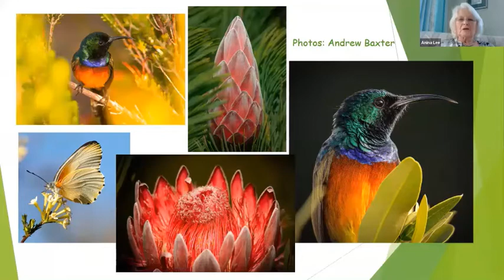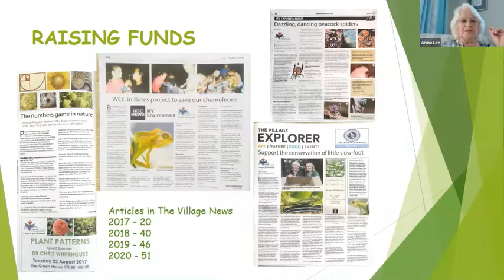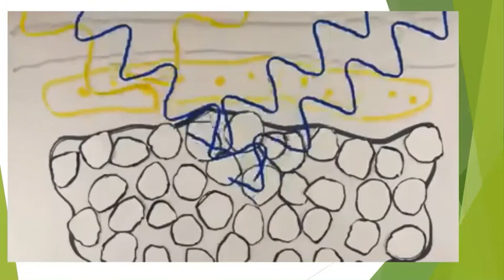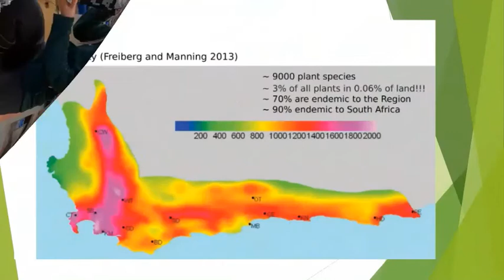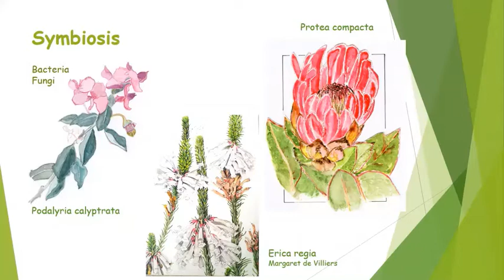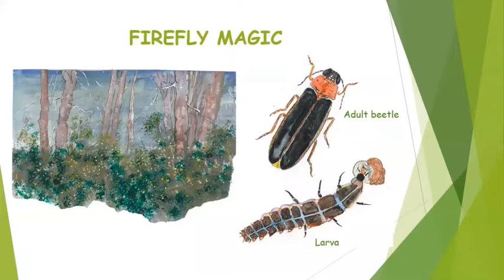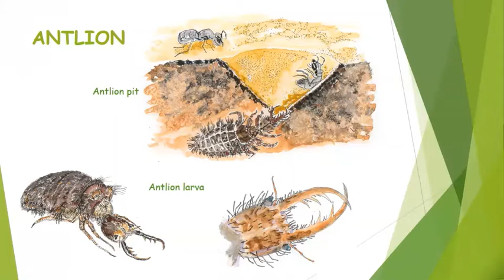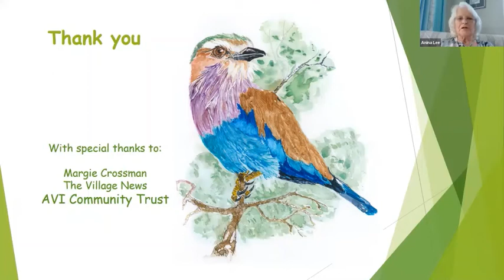All Things Bright and Beautiful by Dr Anina Lee